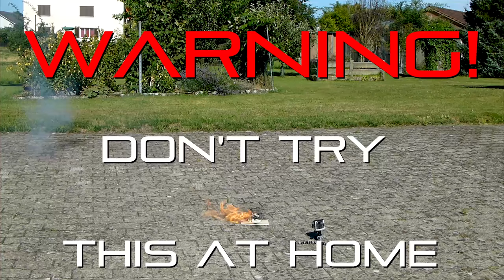Slowmotion LiHv/LiPo "explosion"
_Quadcopter Gear_
- QAV-SKITZO Dark Matter FPV Freestyle Quadcopter
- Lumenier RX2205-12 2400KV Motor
- Lumenier BLHeli_S 30A 4-in-1 OPTO DSHOT ESC + Current Sensor
- FrSky XSR 2.4GHz 16CH ACCST Receiver S-Bus & CPPM
- Lumenier CM-650 Mini - 650TVL, 2.1mm Linse, Top Connector
- Betaflight F4 Omnibus V2 with integrated OSD
- GoPro Session5 (with stick on Lens protector)
- TBS Unify Pro HV VTx
- TBS Triumph-Stub CP
- ACEHE 1300mAh 4S 95C LiPo (XT60)
- HQProp DPS 5x4x3 Durable S Propeller - Orange and Yellow

_ Goggles _
- IRC 8dbi patch